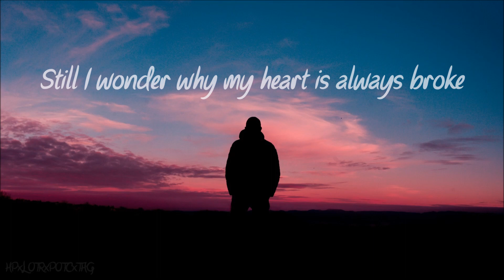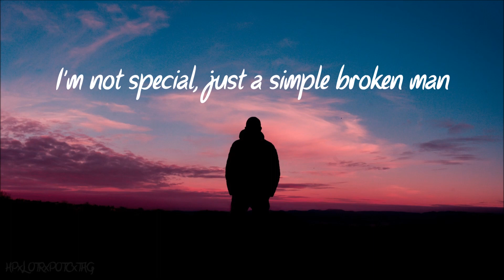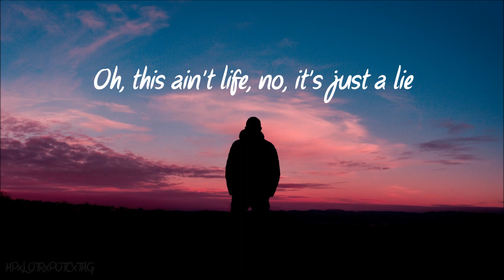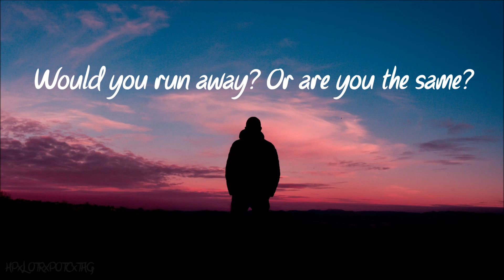Lonely - Nathan Wagner {LYRICS}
Hi everyone! I came across this stunning song of Nathan Wagner today so I just had to make a video of it! Enjoy! :) Don't forget to check out his channel listed down below! :)